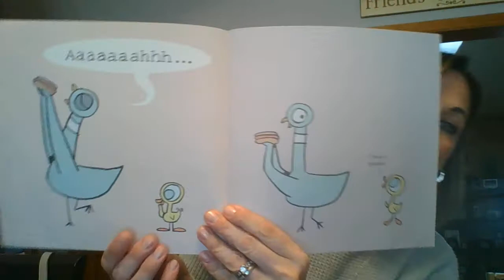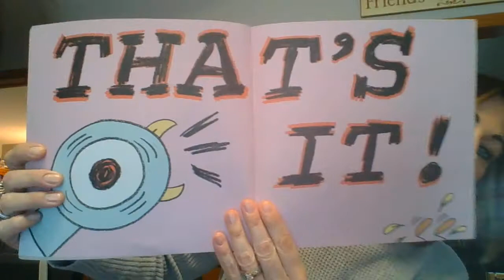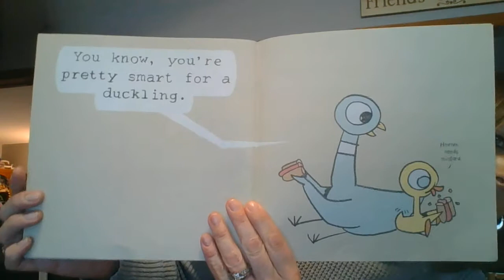The Pigeon Finds a Hot Dog!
Funny story about a little bird that annoys Pigeon about what a hot dog tastes like.  Listen to find out what Pigeon does.